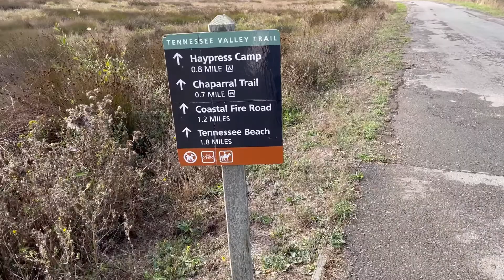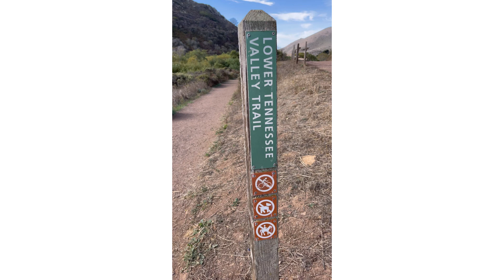A Morning Hike | Tennessee Valley Trail